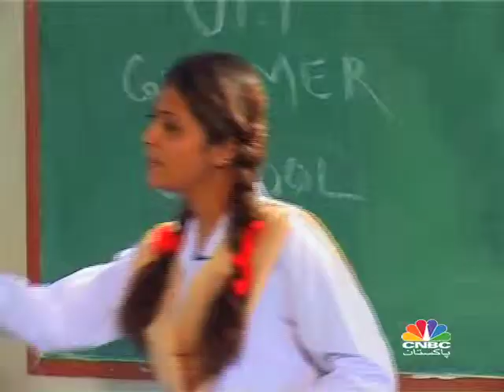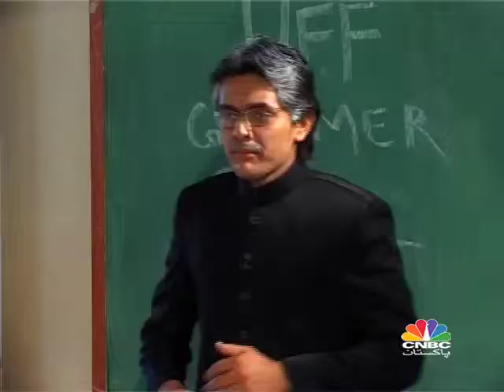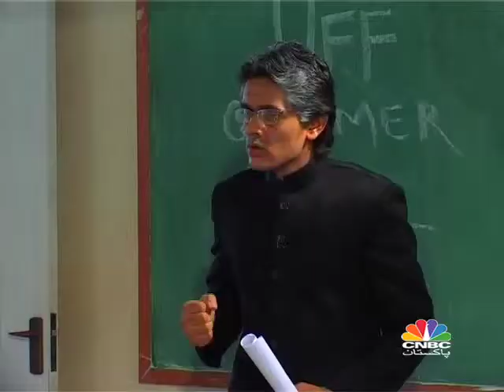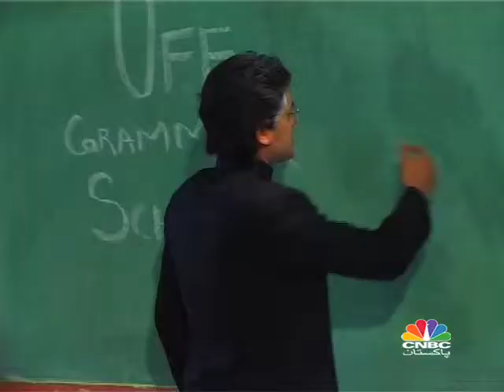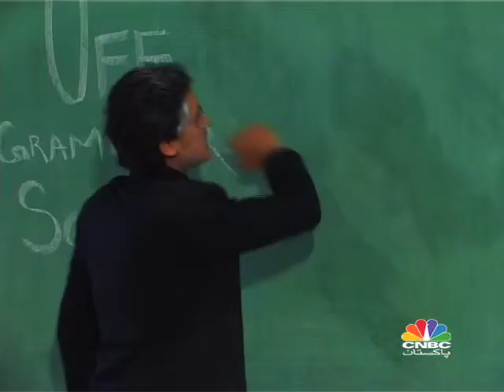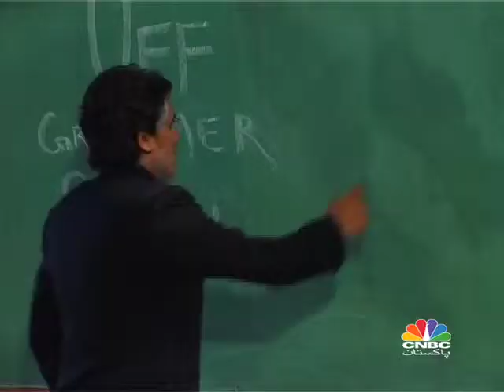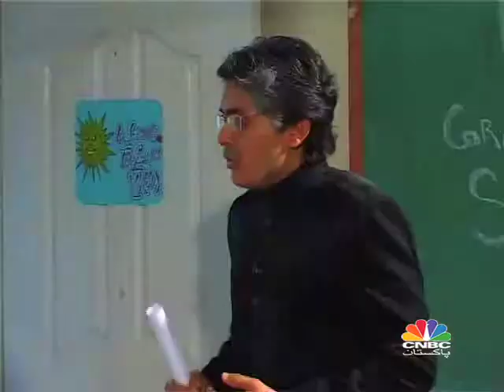UFFTV EP54 PART III.mp4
UFF TV
A STATION FOR NO APPARENT REASON
{UFF SCHOOL- MUSHARRAF}  Produced by Nabeel Malik  Writer: Syed Aamir Ali Shah  Director & Post Production: Nabeel Malik  Assistant Director: Ammar Zafar Siddiqui  Special thanks to Cnbc Pakistan for making this show successful.  Starring:  Azhar Ali, Mehwish, Aamir Shah, Mohsin Abidi & Ammar Zafar.